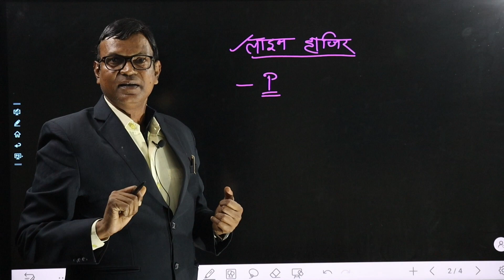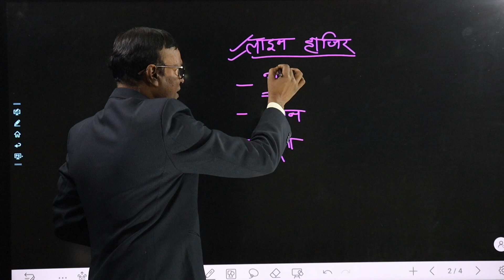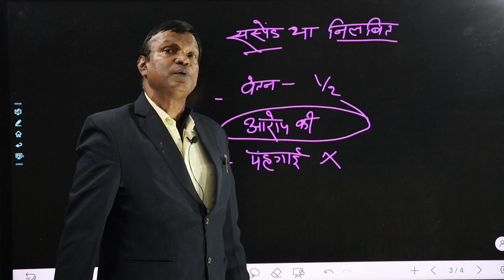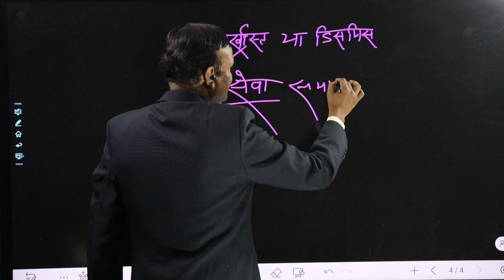Sunday special ।। लाइन हाजिर / सस्पेंड / या निलंबित / बर्खास्त या डिस्मिस या टर्मिनेट अंतर।।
Today's Topic -: Sunday special ।। लाइन हाजिर / सस्पेंड / या निलंबित / बर्खास्त या डिस्मिस या टर्मिनेट अंतर।।